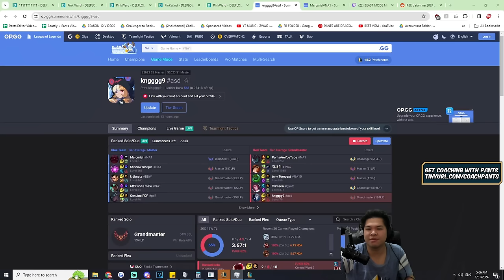NEW CHAMPION SMOLDER IS HERE!! - Challenger Guide on How to Play Smolder in Season 14